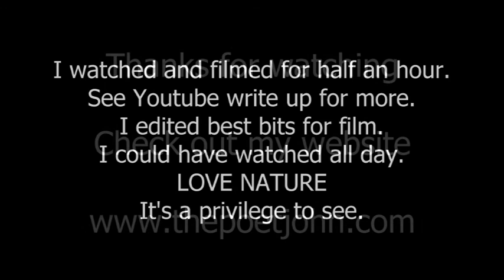An Otter gives me a fishing lesson Filmed in the River Anton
"An Otter gives me a fishing lesson". This video was filmed on Saturday morning 30th August 2014 by the River Anton in Andover, Hampshire. Clips from this film was used by ITV Meridian on their weather chat in September 2014. About the video: I was on my way to watch and try and get some wildlife on film. Nature shows what it shows, and its best to just get what you can, and be thankful. Rather than expect to see something and then be disappointed if you don’t. I was hoping to get some better footage of the Cormorants at a local lake. I have seen Otters before; I have got a couple of photos, but so far no video footage. While out and about along the river I’ve come across an Otter, but when I did not have my camera or camcorder with me. It is nice sometimes to just watch nature with no distractions. Having got quite close to them by the river Anton, I decided to try and take my camcorder just in case as much as possible. I usually walk on the edges of town before I get my camcorder out. So there I was walking down the footpath, while looking in the river (in town still), when one was coming the other way (in the river of course). I thought I'd missed my chance, but I got my camcorder out anyway. At first the otter went into a drain pipe, and stood for a few minutes looking at me, then the Otter walked further inside the drain out of site, but only for a moment. I was actually making noises like you would to your cat. The Otter stepped back into view and again stood looking at me for another five minutes, can’t blame them for that :) I was chuffed that the Otter had not been startled too much by me. I said to the Otter quietly "I wouldn’t harm you mate, you're amazing". Flattery does work sometimes I think :) The Otter obviously could have left at any time. But I think the Otter particularly wanted to fish there, and was just working out, if it could still do so and not be bothered by me. After seven minutes inside the drain, the Otter slowly came out and started to fish. The first few minutes mainly behind tree branches lying on top of the water (obviously edited out). Every now and then the Otter would just look back at me, probably making sure I wasn't trying to get any closer. We were in the same area for thirty minutes. The Otter moved up and down and from side to side in a small square area. A few times I got up carefully and moved along backwards and forwards to be parallel, as much as I could, taking care not to get closer than I had been. The Otter got quite close to me at times, and you can see a couple of moments in the video where the Otter looks directly at me, amazing :) I'm not going to say it was the most special moment with nature ever. But with nature there are many moments that are special, and this was one. After thirty minutes the Otter went behind a bush, and I said my goodbyes, and went on with my walk, checking out other wildlife. It was so funny because all through it, I was talking to the Otter every now and then (I edited the talking out for others to enjoy more I think). I was saying things like “now you're just showing off”, “Now that’s how you fish” etc. What made it even more special, is that it was just one on one. And when the Otter looked at me directly, it was just unbelievably special. It was a real privilege that the Otter let me film all that it did. The video contains the Otter in the drain, fishing, getting out and sitting down, looking at me and the different ways it was rolling around in and underwater fishing. Not to mention the munching it did as it poked its head above water at times. This was one of those special unique moments you can sometimes have with a wild animal, mammal and so on, in the environment that we sometimes share. In my wildest dreams, I couldn't have expected such excellent footage. I would have been chuffed with a few minutes on film at a distance. So a BIG and HUGE thank you again my Otter friend, for you made the day of this appreciative human for sure.